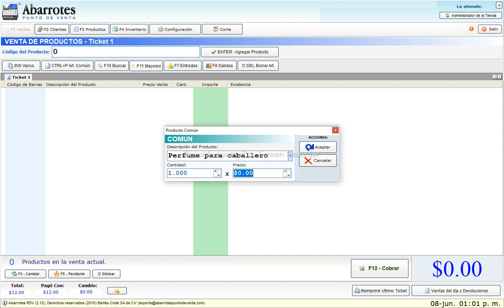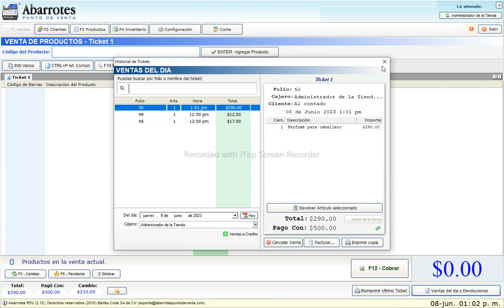Como vender un producto que no tengo en inventario abarrotes punto de venta.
A continuacion se muestra como crear un producto que no tienes en existencia pero requieres venderlo, es un producto que se crea al instante para venderse funciona como emergencia, ya que no registras inventario, solo se ingresa la venta para que aparezca en el corte de caja.

Ayudanos a seguir creando contenido para mas personas que requieren ayuda asi como usted se beneficia con nuestros videos, nosotros tambien requerimos del apoyo economico para seguir creando contenido de valor en las personas que tienen un negocio, muchas gracias por ver nuestros videos y suscribirse a nuestro canal.